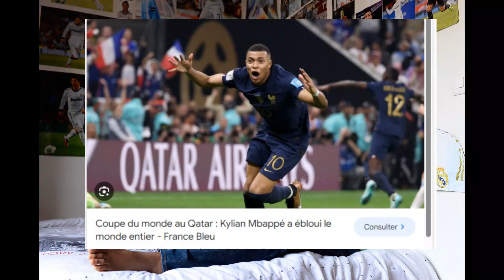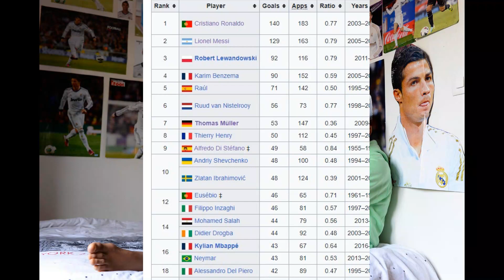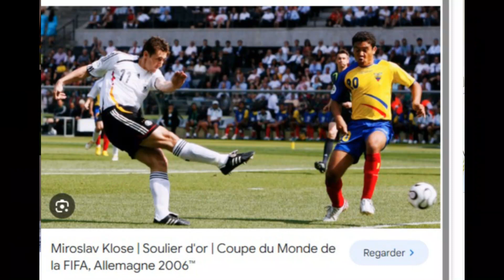M B A P P E : I C O N E F R A N C A I S E